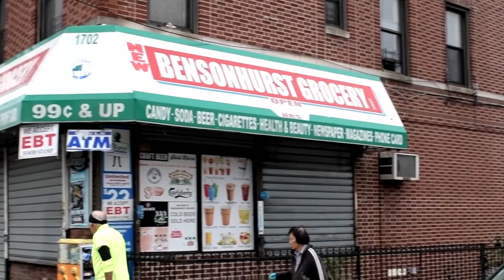Dime Bank's Bensonhurst Branch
Demonstrating the value of being local and knowing the sometimes subtle differences between one neighborhood and the next. Each branch video plays locally on video screens in the branches.